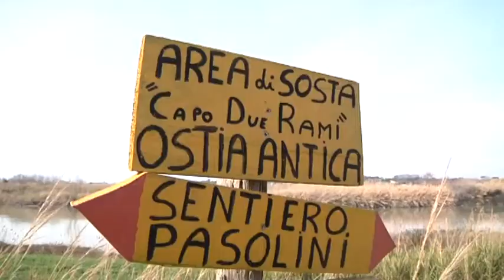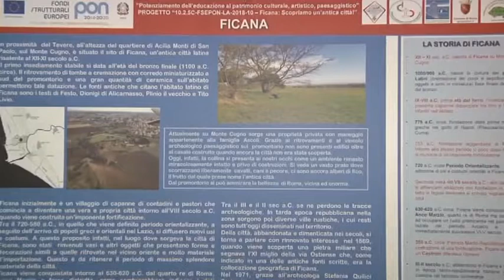“Luoghi del cuore”, FAI: il Sentiero Pasolini al dodicesimo posto nella classifica regionale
Ottimo risultato per il Sentiero Pasolini nel censimento dei “Luoghi del cuore” del FAI. Il percorso si aggiudica il dodicesimo posto nella classifica  regionale.